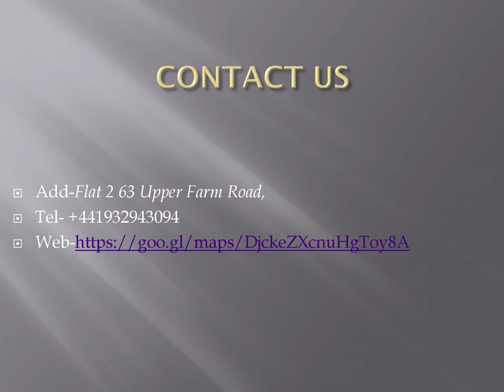Best Commercial Removal Service in Teddington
T10 MOVES LTD is a perfect option If you are looking for the Best Commercial Removal Service in Teddington. We are experts in the field of removals so you can rest assured that any move you book with us will be taken care of in a professional and efficient way. All items are treated with care and respect and moved as safely as possible to their new destination by our strong team of removals operatives. When you book a packing service with us, a comprehensive checklist is made of each box so you know exactly where